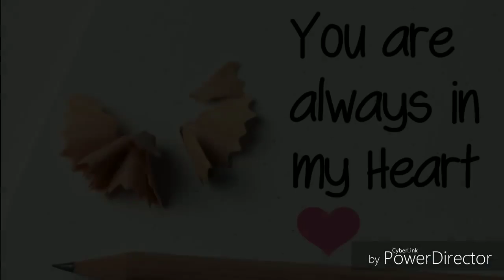whatsapp new edition status